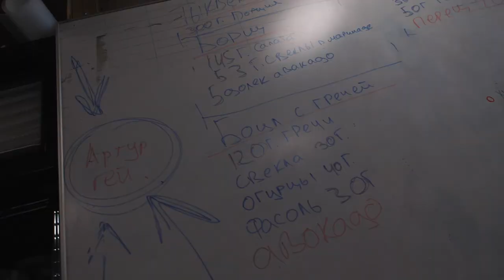Ника Илле - космос.рекордз (live)